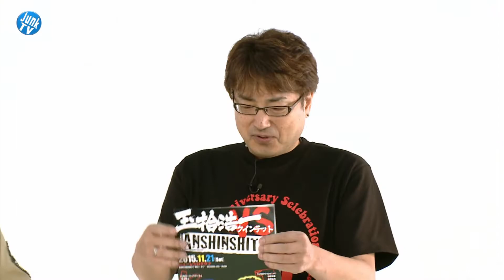Sunset Cruise 特集 Junk TV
At The Retro Club
紹介
インタビュー
ふたりのうた